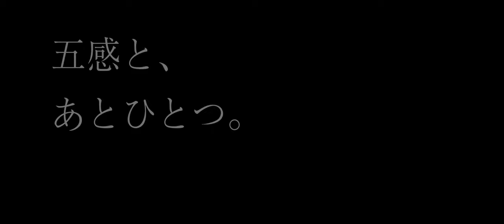五感と、あと一つ｜KUJIRA FILM｜映像作品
■編集 毛利直人
■音楽 VIS A VIS